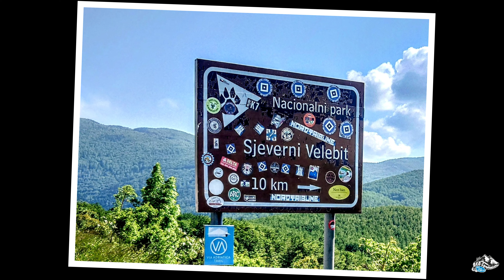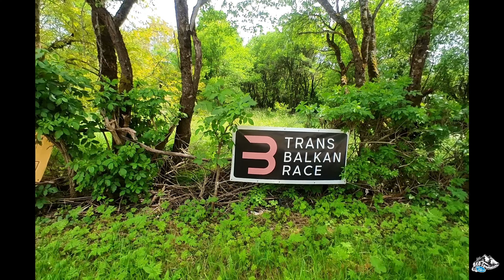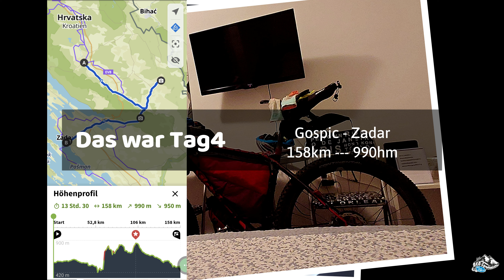Trans Balkan Race 2023 - DNF und wie ich das Beste draus gemacht habe!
In meinem neuesten Video auf meinem Kanal "Trans Balkan Race" nehme ich euch mit auf ein Abenteuer durch die wunderschöne Landschaft des Balkans. Trotz meiner Herzbeschwerden habe ich es geschafft, das Rennen zu starten und die atemberaubende Landschaft des Velebit Nationalparkes zu genießen. Leider musste ich das Rennen vorzeitig abbrechen, aber das hielt mich nicht davon ab, das Beste aus der Situation zu machen. Während meiner Reise habe ich Fähren genommen, das verlassene Hotel auf der Insel Krk besucht. Lasst euch von meinen Erlebnissen inspirieren und taucht ein in die faszinierende Welt des Balkans.

~~~ Follow me by ~~~